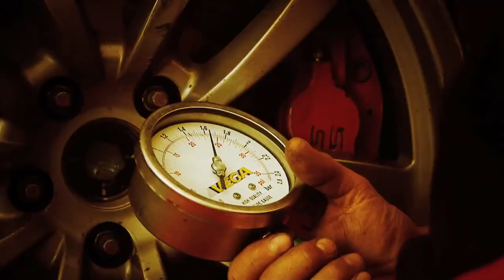YouTube Pepe Oriola master in a 300 hp car with 15 years of age 1